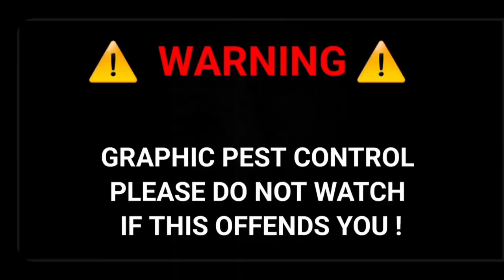THE BEST OF AIR-GUN-HUNTING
video showcases some of my pestcontrol carried out on various permissions with the hw100 .177 shooting jsb hades.